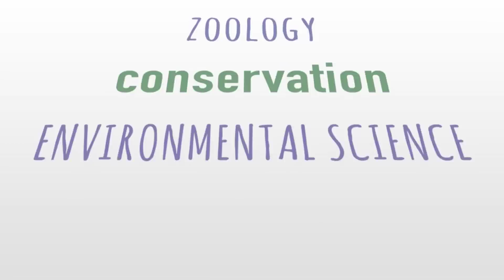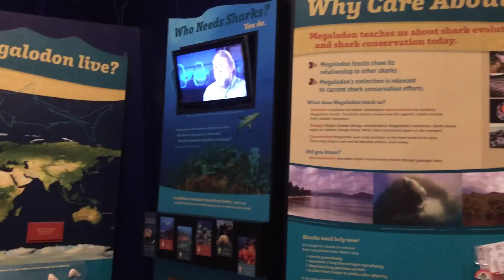Animal Discoveries: S1 E3 MEGALODON: The Biggest Shark That Ever Lived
A trip to the museum of science and history show us how cool the Megalodon shark was as the top ocean predator. Learn about this shark of the past and how we can save sharks for our future.